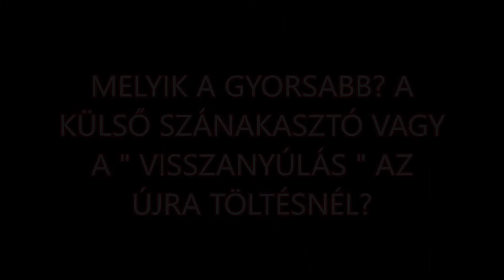MELYIK A GYORSABB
Ez a kérdés sokszor felbukkan és jogosan érdekli is a lövészek nagy százalékát. A lőfegyverek esetében, nagyon pici idők is nagyon nagy jelentőséggel bírnak. Gyakorlatilag minden idő amit nem lövéssel tölt a lövész egy szituációban, az bizony elvesztegetett idő, ami akár az életébe is kerülhet. A videóban igyekszem nagyjából bemutatni, hogy 3 lövés esetén is mekkora idő elcsúszáshoz vezethet, ha az ember nem a megfelelő technikát alkalmazza. Felvetődik a kérdés, hogy mi van ha " véres, saras " kézzel kell lőni, nem csúszik-e le az új a szánakasztóról? Ilyenkor vissza kérdezek, hogy tud-e valaki nekem embert mutatni sportolói, illetve önvédelmi, de akár szolgálati felhasználók közül, aki szembesült már a " sáros véres " kéz problémájával? Teszteltem már latyakban, sárban ( vérben még ugyan nem ) fegyvert, és egy alkalommal sem volt ilyen jellegű probléma. Lehet ilyen probléma? Lehet, igen, de abszolút nem jellemző! A szűk időbeli mozgástér, viszont napi probléma a versenyzőknél illetve a szolgálati és önvédelmi célú felhasználók esetében. A videó igyekszik szemléletesen bemutatni a problémát, illetve a megoldást.